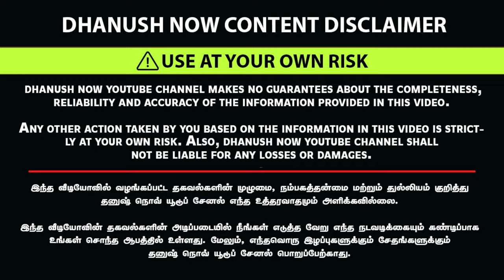LOW BUDGET DTCP PLOTS | 25 ACRE ROAD BASE PROJECT | 85% Loan | Land For Sale In Coimbatore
Content:
Introducing Mayons Grande Meadows, the epitome of luxury living in Kovilpalayam, Coimbatore. This DTCP Approved plots gated community offers a sanctuary of serenity paired with modern conveniences.

Experience peace of mind with 24x7 security, CCTV monitoring, and a grand front entrance arch welcoming you home. Enjoy the eco-friendly ambiance with solar street lights and lush tree plantations.

Every plot is equipped with essential amenities including EB connection, Athikadavu water pipeline, and underground water pipeline , ensuring a seamless living experience.

Indulge in leisure activities with a landscaped park for kids, walking track, and well-lit Thar roads for evening strolls.

Mayons Grande Meadows promises a harmonious blend of tranquility and accessibility, with nearby international schools, colleges, hospitals, IT parks, and the airport just a stone's throw away. Invest in your dream lifestyle today at Mayons Grande Meadows, the ideal setting for families to flourish.